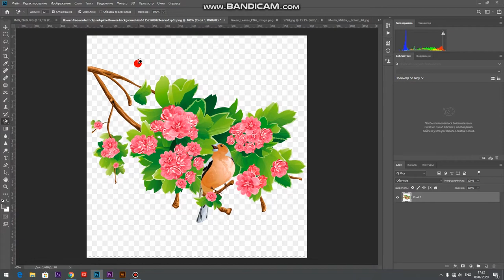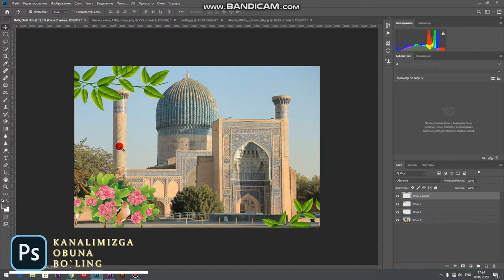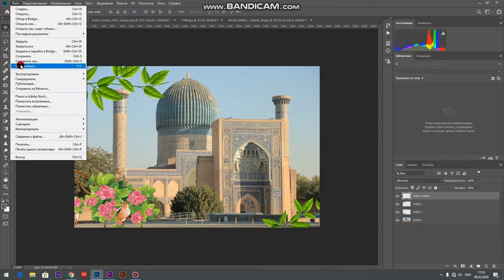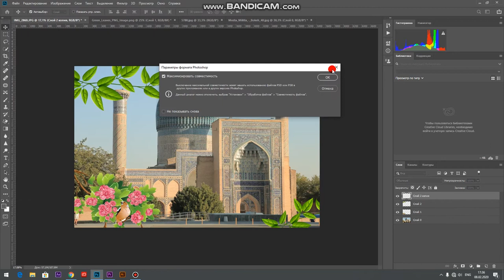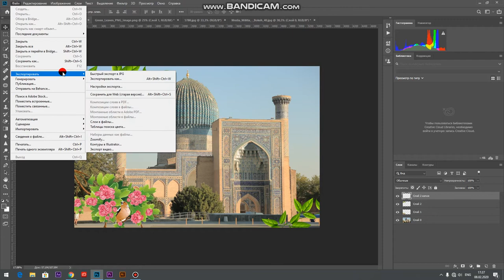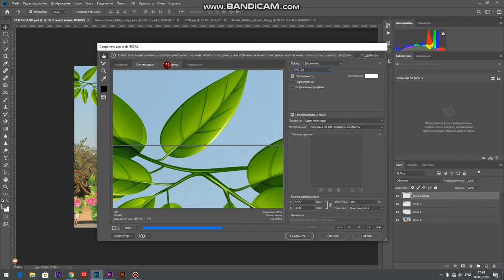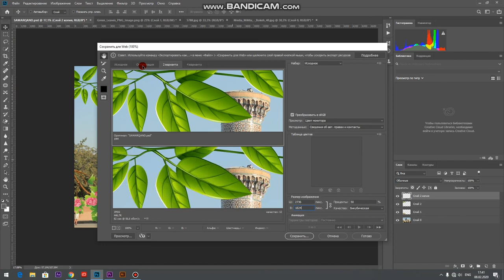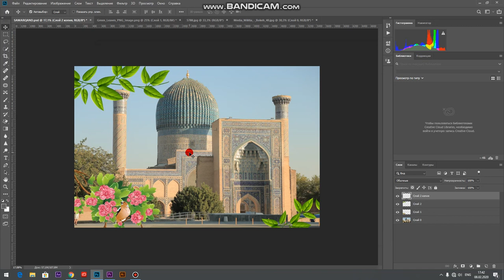FOTOSHOPDA FAYLLARNI SAQLASH // ФОТОШОПДА ФАЙЛЛАРНИ САКЛАШ // A TECH UZ // SHAKHZODBEK // UZBEK TILI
premiere pro// photoshop// kamera sozlamalari // operatorlik sanati //